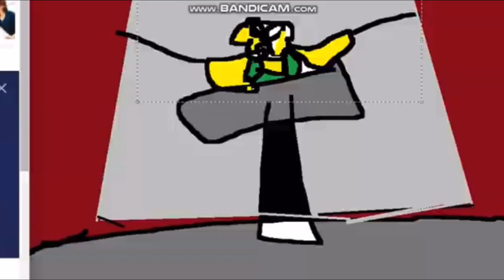Corduroy Homemade Intro with Old Lady Who Smelled Like A Bum Movie Music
Corduroy homemade intro

It copyright to Nelvana. Treehouse TV. Tvo kids. And Dog Toons!